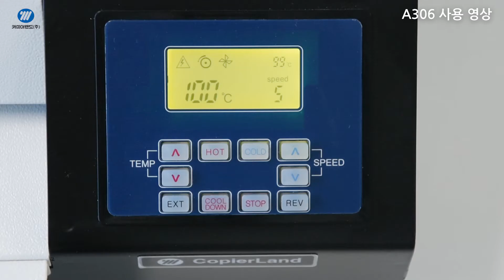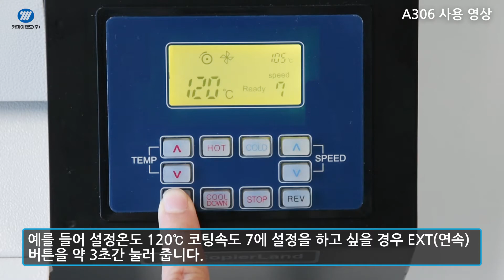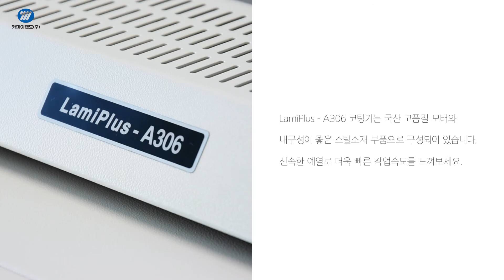카피어랜드 코팅기/LamiPlus A306 사용방법 동영상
카피어랜드 A3코팅기 Lamiplus A306 사용 방법입니다.

코팅기 사용 방법
1. 전원 케이블을 연결한 후 기기 후면의 전원 스위치를 켜 주세요.
2. 예열이 완료되면 LCD 표시창이 파란색으로 바뀝니다.
3. 코팅할 문서와 코팅 필름을 준비해 주세요.
4. 코팅 필름에 문서를 잘 넣은 후 필름의 막힌 부분을 앞으로 하여 기기 투입구에 넣어주세요.
5. 코팅 중 용지가 걸렸을 때 'REV' 버튼을 누르고 있으면 용지가 역회전 됩니다.

*80~300mic 두께까지 코팅이 가능합니다.
*0~160℃까지 온도 설정이 가능합니다.
*9단계까지 코팅 속도를 조절할 수 있습니다.
*1단계 설정이 가능한 메모리 기능이 있습니다.
(원하는 온도와 속도를 설정한 후 EXT 버튼을 약 3초간 누르면 미리 설정된 온도와 속도로 코팅이 가능합니다.)

✔카피어랜드 A3코팅기 Lamiplus A306 바로가기